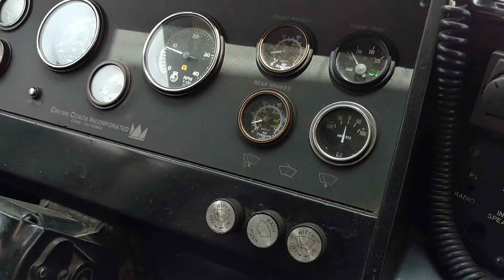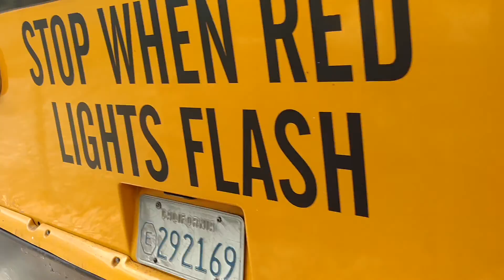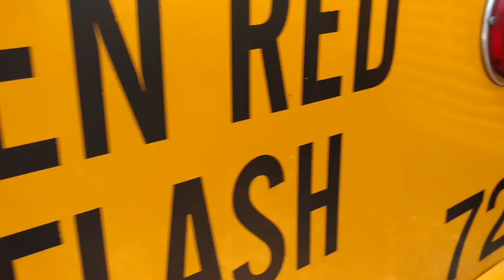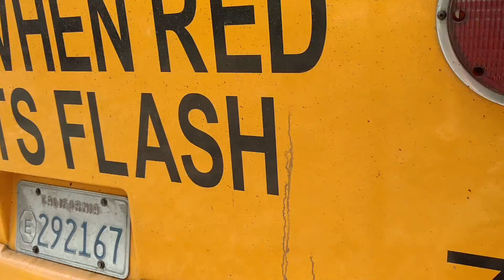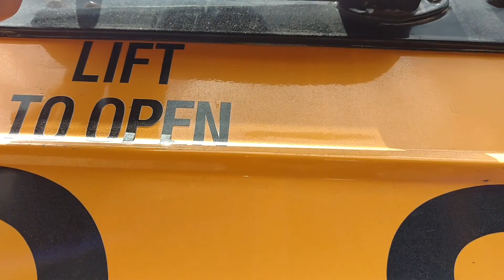Crown supercoach series 2 buses 65,71,72!